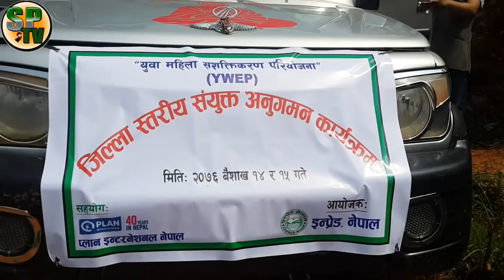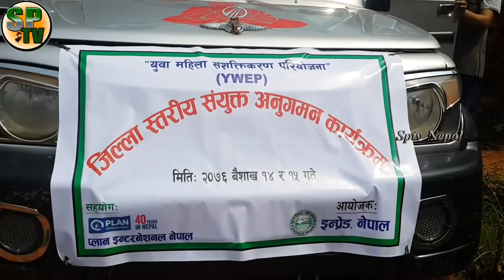प्रधानमन्त्री KP sharma Oli र संचारमन्त्री Gokul Baskota विरुद्ध अख्तियारमा उजुरी, BBCNEws